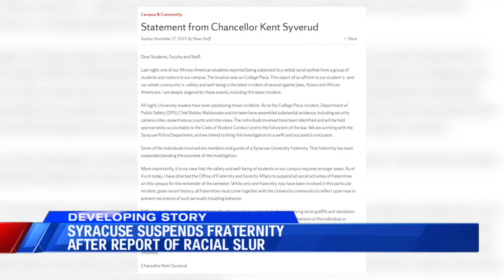Syracuse Suspends Fraternity Activities After Racial Incidents